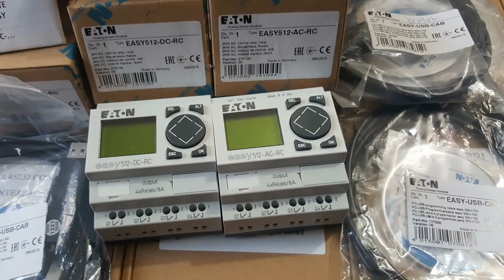Trình chiếu của tôi